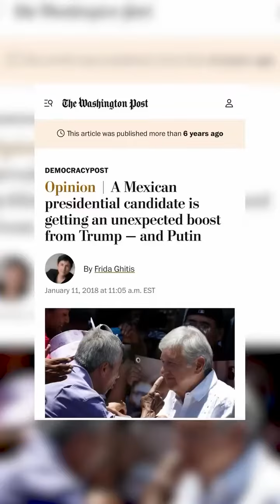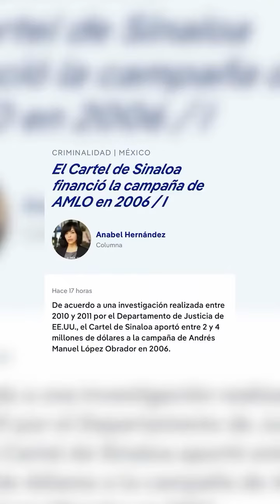Las 5 PEORES mentiras de AMLO y MORENA 😡🤬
Basta de noticias falsas y es hora de verdades 🫵🏼